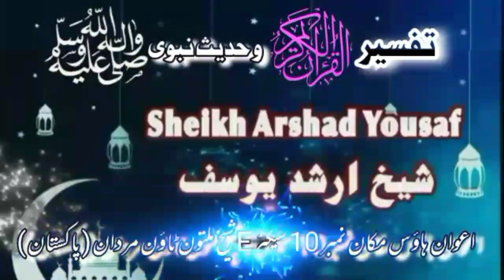Dars e Quran o Hadees (348) Saba (37-54) End